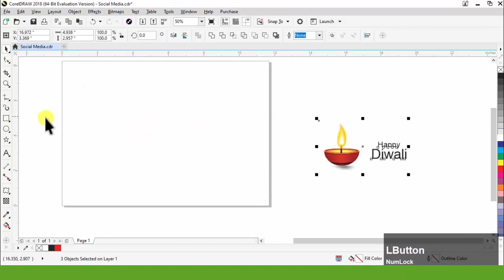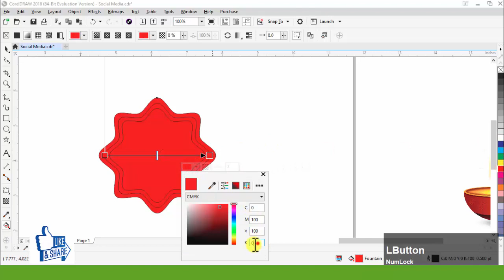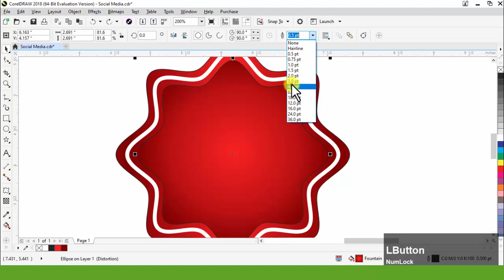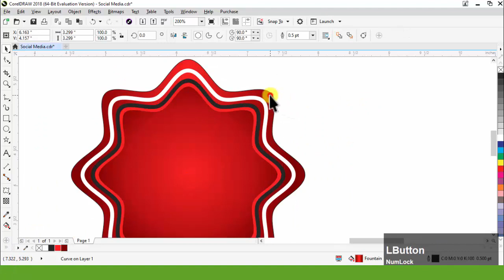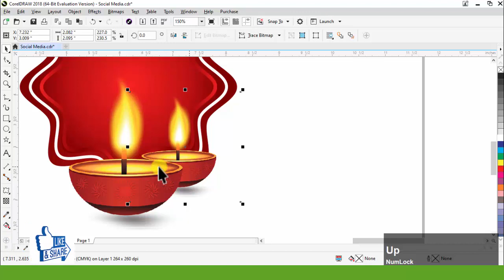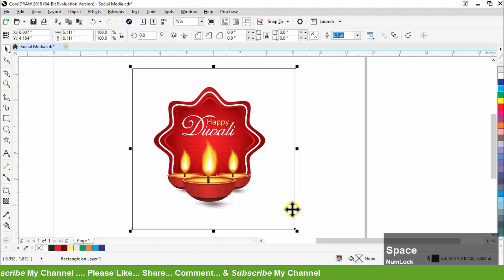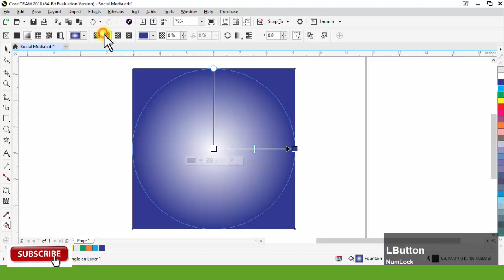#245 | Diwali Banner Design | Basic CorelDraw in Hindi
Blend Tool का वीडियो detail से देखने के लिए

Envelope Tool का वीडियो detail से देखने के लिए

How to Dushehra Banner Design
Navratri Banner Design
how to make navratri banner
navratri logo design
durga puja banner design
rvmaurya
durga puja banner
durga puja banner kaise banaye
social media design
durga puja logo
What is a banner on Instagram
What is a Facebook banner
social media banner size